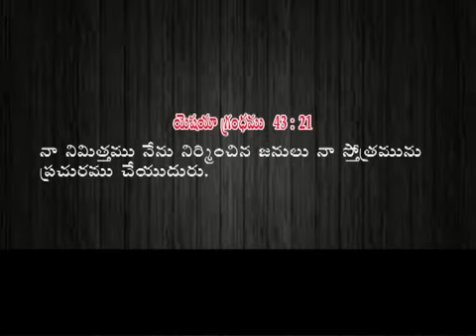దేవుని పట్ల మన బాధ్యత ఏమిటి? | Telugu Christian Messages |Pastor Joseph Edwards Message